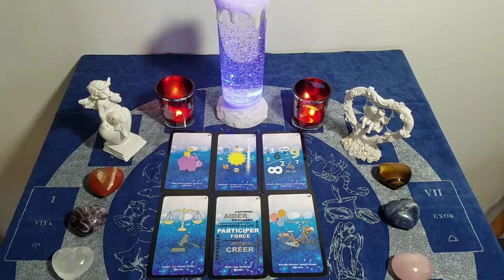📚♉️ TAUREAU DU 15 AU 21 MARS 21 ♉️📚 Domaine professionnel.